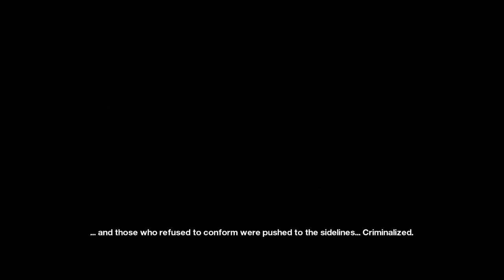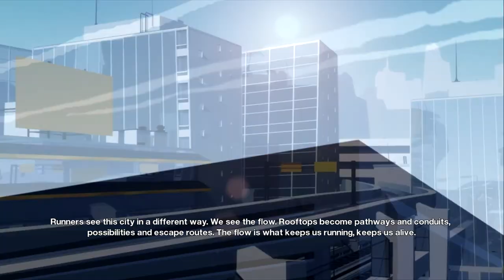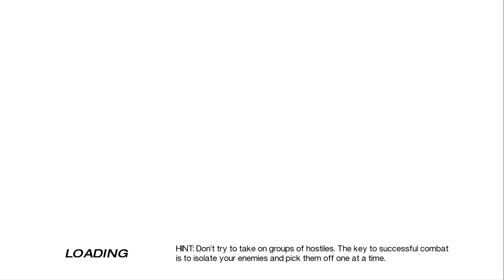Getting into the flow of things: A plays Mirror's Edge part 1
Ok so this is the first video uploaded on this channel.
If you guys enjoyed it leave a like or a favorite^^.
Comment if you want us to do something :P